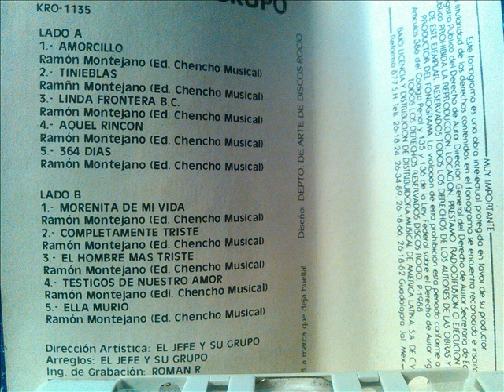Ella murió El Jefe y su grupo 1988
Autor(es): Ramón Montejano
Editora: Chencho Musical
Arreglos y/o Dirección:
Disquera: Discos Rocío México